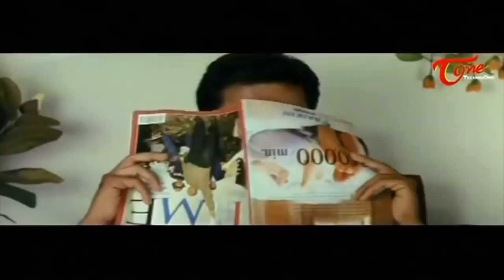Anchor Rashmi And Sunil Best Comedy Scenes | Telugu Movie Comedy Scenes Back To Back | TeluguOne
Watch Anchor Rashmi And Sunil Best Comedy Scenes, All Time Hit Telugu Movie Comedy Scenes Back To Back.